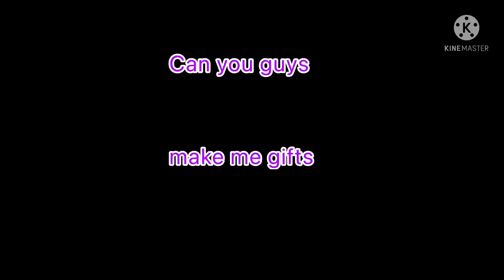Birthday mep put the link